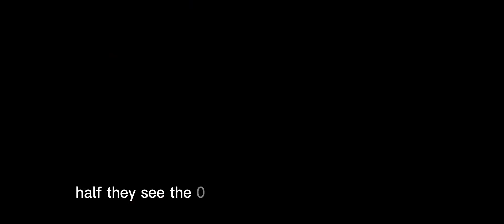Kick the cup (Lyric Video)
Song information |
Artist: ZayBang

Song: Drop the Cup

Album: White Chalk

ABOUT~MY~CHANNEL
—Here at RealGonnaThrive, we agree that the—
—music industry is quickly increasing it’s size—
—and popularity.Everyone want’s a chance to—
—hit the billboard or become famous.Did you—
—go over the Dedication/Inspiration/Patience—
—Hard-work/Creativity/and more.Over half of—
—the mainstream Artist/Influencers you know—
—have had months of Restless Nights,Bright/—
—Early Mornings,Preparation/Training,Stressf—
—ul Situations,Feeling Worthless or Hopeless—
 —Shedding Tears,and more.In order to reach—
—the spot that they are in to this day
❕ask about free promos❕
—If you easily give up because of someone/—-thing’s outcome you won’t have a chance, but if you can fight through the storm be prepared for that beautiful refreshed day.

Get Educated,Stay Dedicated,and Thrive

I'm on Instagram as rgt_ent.